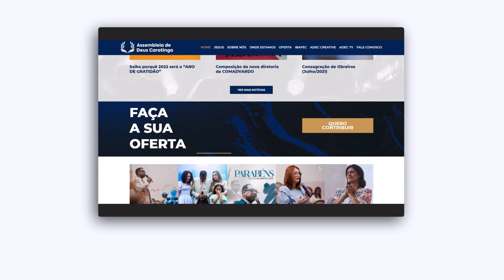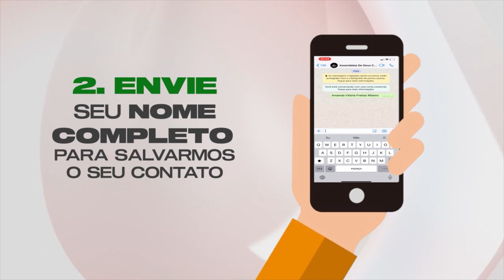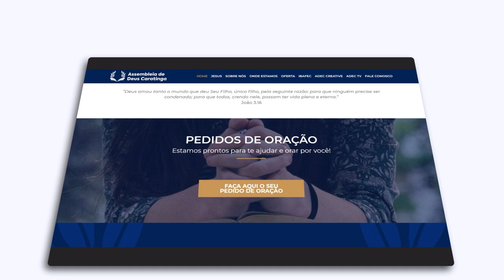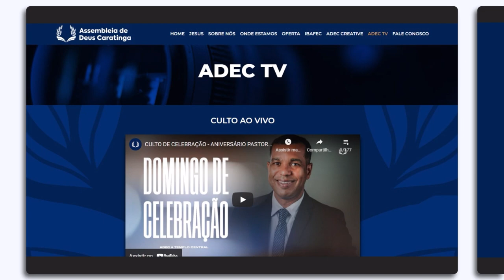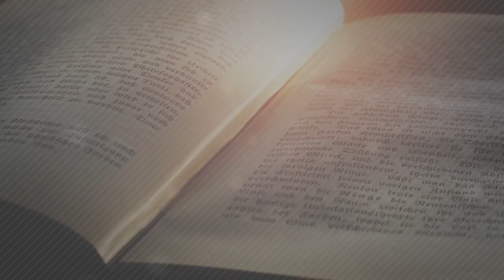ADEC MUSIC - QUARTETO: JOÁS, PR JOSEDEQUE, JOSÉ ALVES E ROMERO.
Apresentamos a vocês o nosso mais novo quarteto do templo central. Joás, Pr Josedeque, José Alves e Romero cantam lindas canções em uma apresentação inédita para o ADEC MUSIC e para você telespectador. Aproveite!